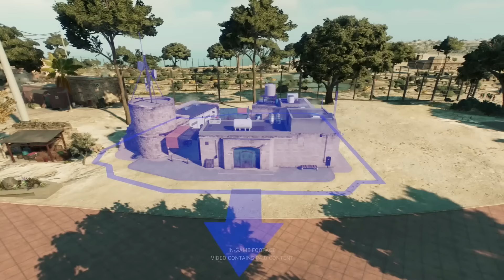LOTS OF NEW IMAGES FOR SEASON 2 RELEASED! - Jurassic World Chaos Theory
15 Never before seen images have released for Jurassic World Chaos Theory Season 2 which features some exciting new additions to the show!